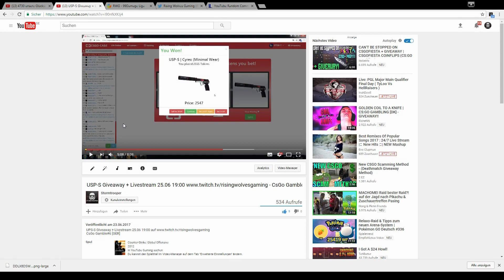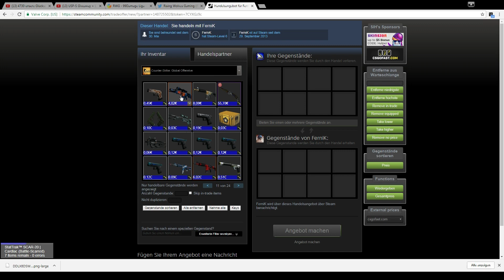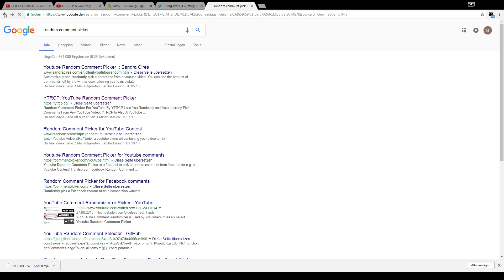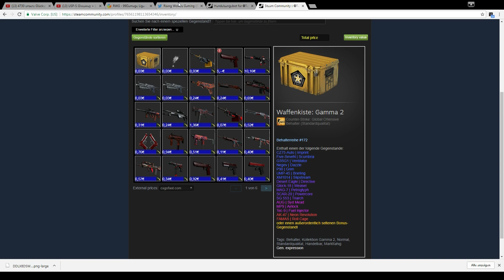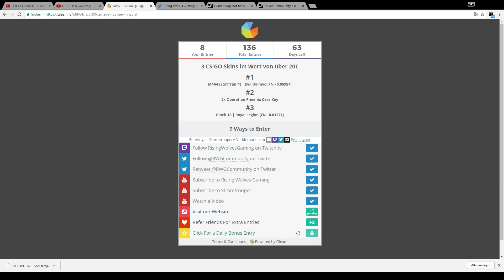25$ special Giveaway - 3 Winners [GER]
» Counter-Strike: Global Offensive «
Ego-Schooter vom Entwickler Valve und Hidden Path Entertainment

» Let's Play CS GO «